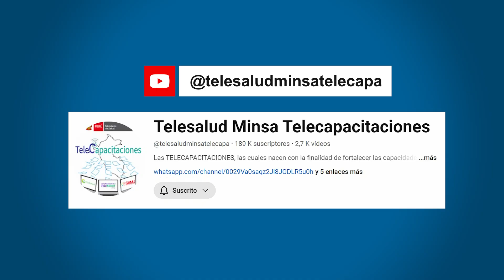¿Qué son las Telecapacitaciones?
Si eres pofesional de la salud, amplía tus conocimientos de manera gratuita, sin movilizarte 💻📱 y en el horario que dispongas 🕰️ a través de las Telecapacitaciones del Ministerio de Salud 🗣️👤

Estimados participantes les pedimos llenar el siguiente formulario